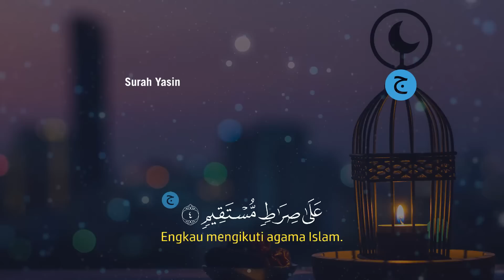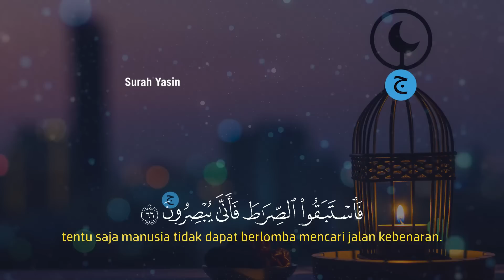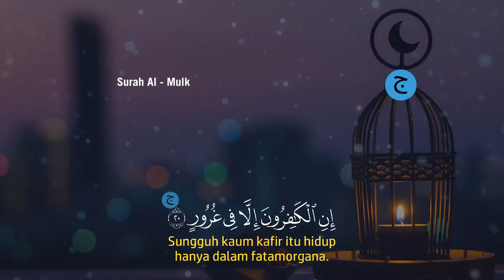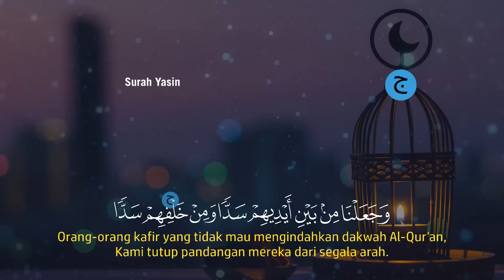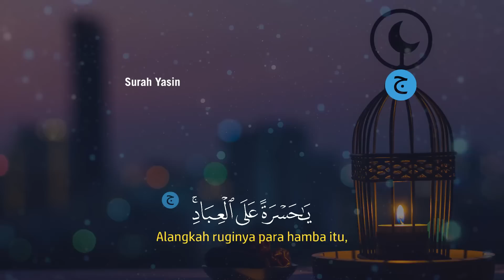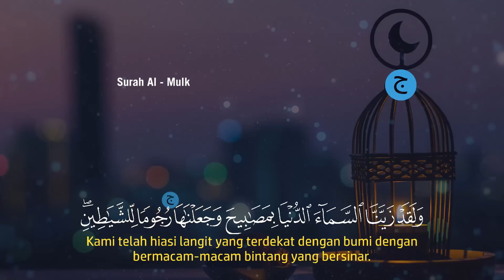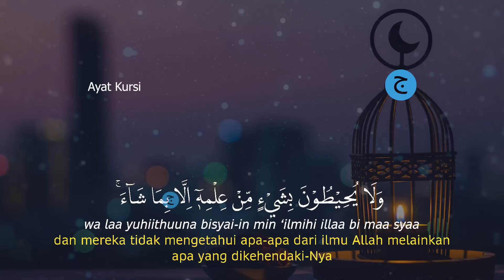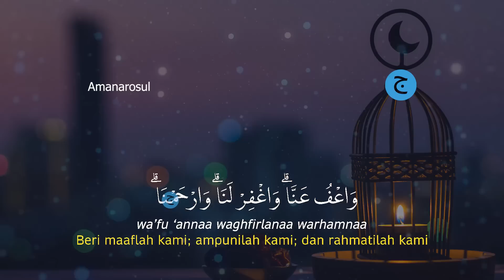Surat Al Fatihah, Ayat kursi, Amana Rosul, 3 Qul, AlMulk, Arrahman, Alwaqiah, Yasin, kahfi Merdu